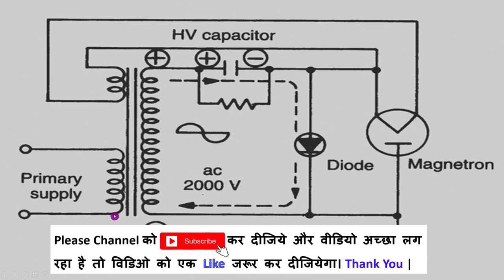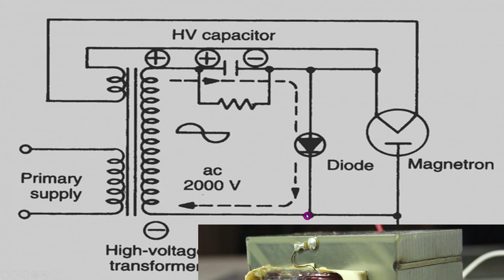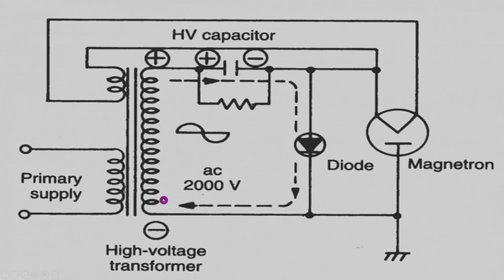microwave fan capacitor magnetron transformer wiring diagram connection training repairing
Cover Topic:-
Microwave repair training course center
microwave wiring connection kaise kare
microwave wiring diagram full details
microwave oven wiring diagram
microwave capacitor wiring
microwave sensor wiring diagram
microwave transformer wiring diagram
ifb microwave wiring diagram
magnetron wiring diagram connection
microwave diode wiring connection

microwave wiring diagram training
microwave repair training center